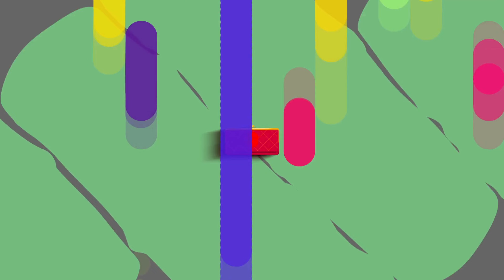Entertainment | 'Knives Out 3': Daniel Craig's FIRST LOOK | Gossip Herald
Daniel Craig is debuting a new look for his role in the forthcoming Knives Out 3, and fans are divided.